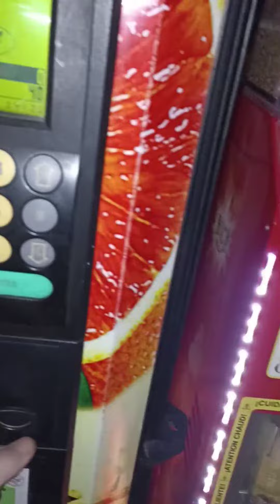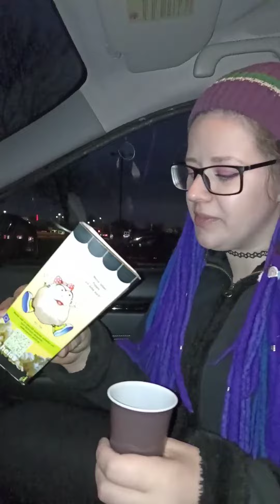Automat na pomerančový džus, Nehvizdy